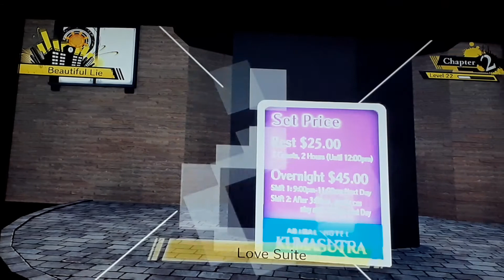Dangaronpa V3 Killing Harmony [23] New areas in the school